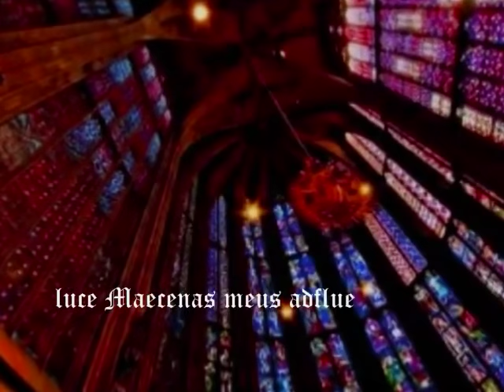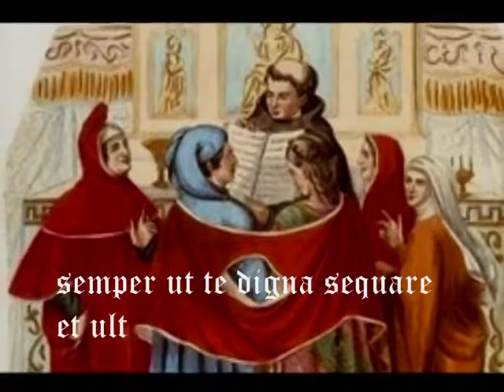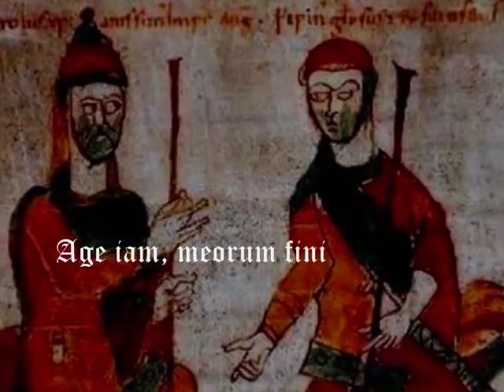Ancient Music * Est Mihi Nonum Horatius - Ensemble Cantilena Antiqua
Est Mihi Nonum or "Jar of nine year Alban wine", is the ancient song from X century written by Anonymous composer. Poem was founded in Horace's Ode to Phyllis manuscript and also found in Epos: Music of Carolingian Age. The Carolingian Empire marks an important moment in the history of poetry and music of medieval Western Europe, today kept in Paris.
In the poem, Horace or Quintus Horatius Flaccus (65 -- 8 BC), who was the leading Roman lyric poet during the time of emperor Augustus, is back with his last woman. He was telling her about all of the festivities in honor of his friend's birthday, Maecenas, who was an important patron of the arts. Meanwhile, her love, Telephus, has been gobbled up by some rich lady who has no intention of giving him up. Horace consoles Phyllis by telling her he is not her sort of people, so she can chase away the sadness and accept the destiny.

Latin lyrics:
Est mihi nonum superantis annum plenus Albani cadus, est in horto, Phylli, nectendis apium coronis, est hederae vîs multa quâ crînıs religâta fulgês, ridet argento domus, ara castis vincta verbenis avet immolato spargier agno; cuncta festinat manus, huc et illuc cursitant mixtae pueris puellae, sordidum flammae trepidant rotantes vertice fumum. Ut tamen noris quibus advoceris gaudiis, Idus tibi sunt agendae, qui dies mensem Veneris marinae findit Aprilem, iure sollemnis mihi sanctiorque paene natali proprio, quod ex hac luce Maecenas meus affluentıs ordinat annos. Telephum, quem tu petis, occupavit non tuae sortis iuvenem puella dives et lasciva tenetque gratâ compede vinctum. Terret ambustus Phaethon avaras spes et exemplum grave praebet ales Pegasus terrenum equitem gravatus Bellerophontem, semper ut te digna sequare et ultra quam licet sperare nefas putando disparem vites. Age iam, meorum finis amorum (non enim posthac aliâ calebofeminâ), condisce modos, amandâ voce quos reddas; minuentur atrae carmine curae.

Translation by James Rumford.
I have a full jar of nine year Alban wine well aged; and in the garden, Phyllis, there are celery leaves for you to make a wreath and there is ivy, tons of it—with which you'll shine with your hair bound up. The house grins with the silver. The shrine, with clean
leaves adorned, cries out to be sprinkled with blood from a floured lamb. Every hand is rushing around, here and there, the servant girls and boys are bustling about, the flames are flicker-dancing, whirling the soot- blackened smoke aloft. Just so you know what kind of party you've been invited to, you have the ides coming up,
the day that splits April in two, the month of Venus of the Sea,
as fun a day, I'd swear, as my own birthday, almost more sacred, since by the light of this dawn my friend Maecenas counts up the flow of years enriching him. Telephus, the youth you're after—not your rank. A girl, rich and naughty, has her hooks in him and she has clamped him tight and conquered in welcoming leg irons.
Phaëthon burned scares away greedy hopes and Pegasus, having thrown off the earth-heavy rider, Bellerophon, sets a serious example for you, always to follow what is right, and avoid someone so different, knowing it is wrong to hope for more than is allowed. So come now, the last of my loves, (for I am not going to be aroused by other women) learn some lines by heart, lines which you'll repeat with your loving voice, letting poetry fade away black care.

Song is performed by Ensemble Cantilena Antiqua early music group directed by Stefano Albarello, founded in 1987. in Bologna, Italy.